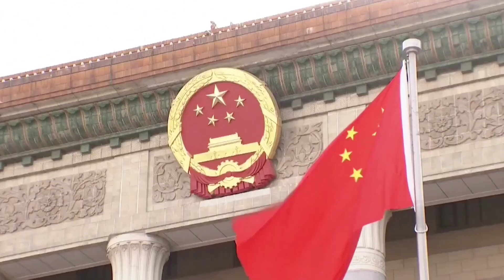কেন আমেরিকার বলয় ভেঙে চায়নামুখী হচ্ছে ইউরোপ ও দক্ষিন আমেরিকা? | China | USA | International Desk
কেন আমেরিকার বলয় ভেঙে
চায়নামুখী হচ্ছে ইউরোপ ও দক্ষিন আমেরিকা? | China | USA | International Desk